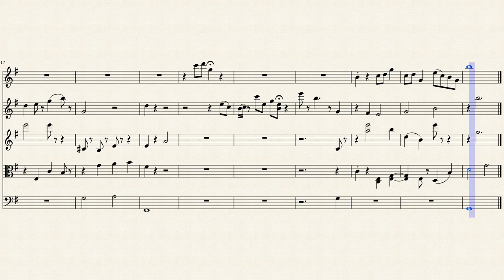Quintet: Piccolo and String Quartet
These early morning birds wake and sing before dawn. Violin 1, violin 2, viola, cello and piccolo. Sheet music made with MuseScore Original composition.